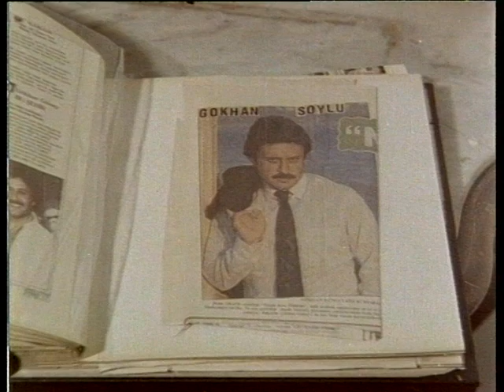Sevdim Seni Türk Filmi | Gökhan, Gül'ün Kötü Yola Düşmesinden Korkuyor!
Sevdim Seni; Gökhan Güney ve Arzu AYDIN'ın oynadığı 1987 yıl yapımı Türk filmidir.

Sevdim Seni filminin oyuncuları; Gökhan Güney, Arzu Aydın, Tufan Bahadır, Süleyman Turan, Seyfettin Karadayı, Hüseyin Kutman, Renan Fosforoğlu, Coşkun Göğen, Mustafa Topaloğlu.

Sevdim Seni filminin konusu: Ünlü olma hayalleriyle büyük şehire gelip türlü kötülüklerle karşılaşan ve intihar etmeye kalkışan Gül ile onun hayatını kurtaran, bir zamanların ünlü bestecisi Gökhan Soylu'nun hikayesi.